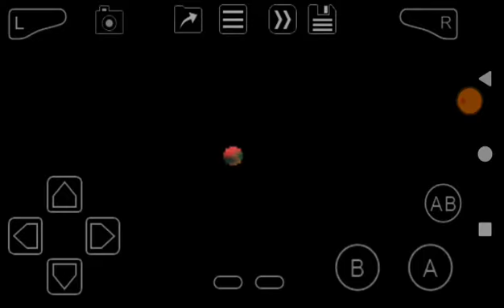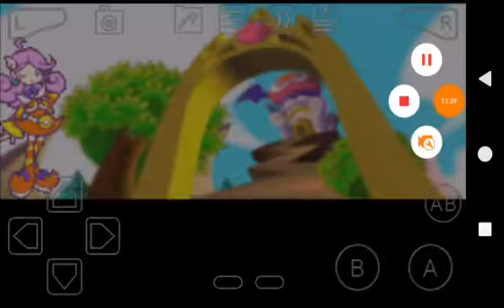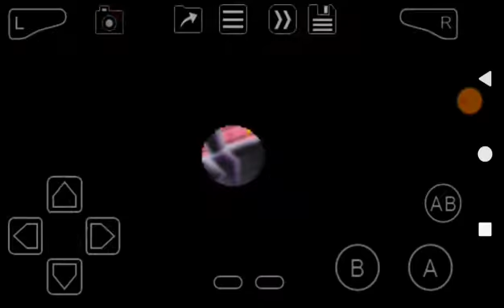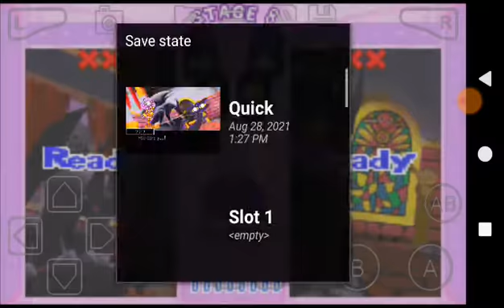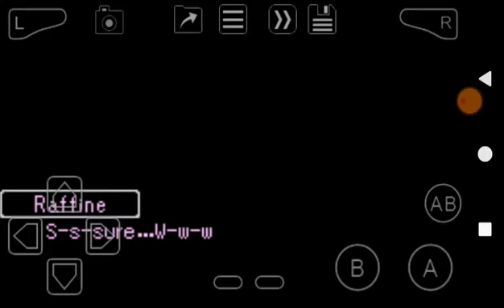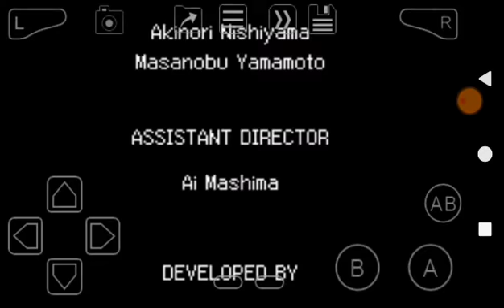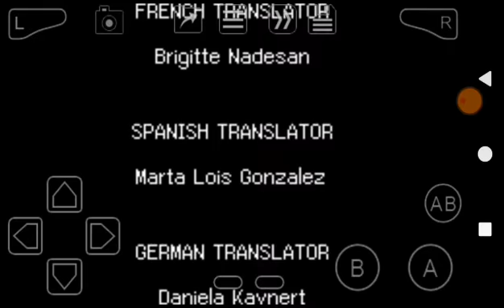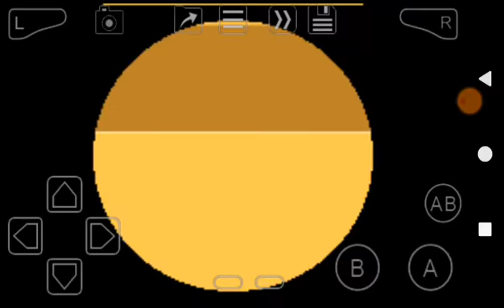Puyo Puyo (GBA) HaraHara Course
last course